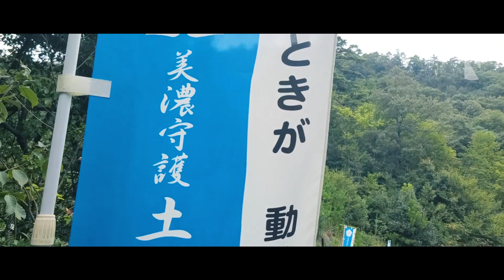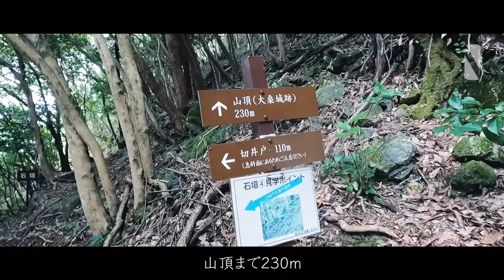【Vlog】大桑城跡で歴史と秋を感じる大きな利平栗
土岐氏ゆかりの地、大桑城跡に登山に行きました。
岐阜といえば岐阜城の斎藤道三を思い浮かべますが、
戦国時代には、ここでいろんなドラマが繰り広げられていたことを想像すると歴史の地を訪れるってとても楽しいですね！

登山の道中に栗畑があって大きな利平栗が落ちているのを見て
ふと秋を感じる一日となりました。
次は、栗きんとんを食べにいきたくなりました。